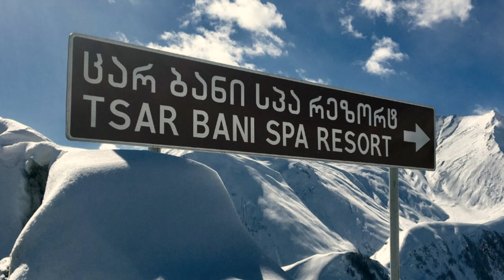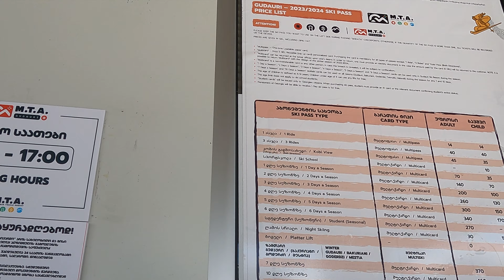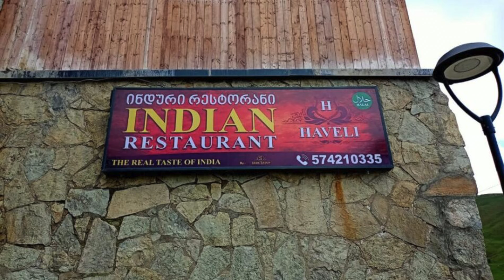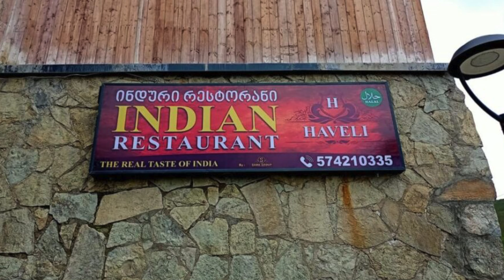Gudauri | Ep 4 | Ski Resort | Russian-Georgia Friendship Monument | Jinvali Lake | Ananuri Fortress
Join us on an epic road trip from Tbilisi to Gudauri! 🚗

In this vlog, we kick off our adventure from Tbilisi and make our way to the stunning Gudauri, stopping at some incredible landmarks along the way. Our first stop is Jinvali Lake, where the views will leave you speechless! Then, we explore the historic Ananuri Fortress, a must-see in Georgia, followed by the iconic Russian-Georgia Friendship Monument with breathtaking panoramic views.

Once we reach Gudauri, we check in at Tsarbani Resort, where we spent 2 nights and 3 days enjoying the winter wonderland. ❄️ We also head to the Gudauri Ski Resort for a thrilling gondola lift ride, mobile karting on snow, and other exciting snow activities that made our trip unforgettable!